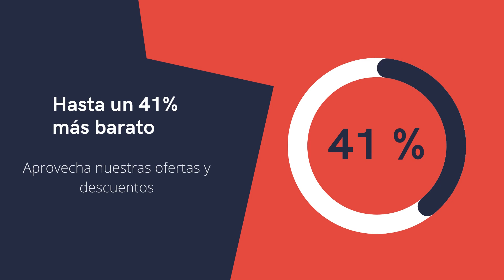Cual es el Seguro de Auto mas Barato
Seguro Automotriz más Barato 2021
seguro hyundai Santa Fe
Cotiza el seguro Automotriz más Barato 2021

Cuenta desde hoy mismo con la protección para tu auto ante cualquier eventualidad que pueda afectarlo tal como un accidente o un robo.

Aquí te enseñaremos todo lo que debes saber acerca de los seguros para vehículos livianos para que cuentes con la mejor cobertura a un precio sin competencia.
Ventajas de nuestros seguros
La asesoría que necesitas

Te asesoramos en todo momento, desde la contratación de tu seguro automotriz hasta brindarte la orientación que necesitas cuando ocurra un siniestro en tu seguro para vehículos.

Sin call-centers ni “marque uno”, tu corredor estará ahí cuando lo necesites.
El mejor precio

Al momento de renovar el seguro de tu auto buscaremos nuevamente tal como el primer día para buscar la prima más baja, ese es nuestro compromiso.

Nuestros servicios no tienen costo adicional, el precio que te entregamos es el que pagas.
La mejor cobertura

Un seguro automotriz está diseñado especialmente para las personas que cuenten con un vehículo o una flota de vehículos y que por tanto necesiten protegerlos ante cualquier daño o evento desafortunado.
cuales son los seguros de autos mas baratos